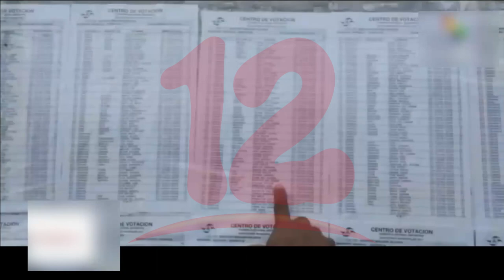Magistrados no dejan claro si habrá o no observación internacional en elecciones 2021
NosResistimosAlEmbargo Magistrados del Consejo Supremo Electoral no dejan claro si habrá o no observación internacional en elecciones 2021